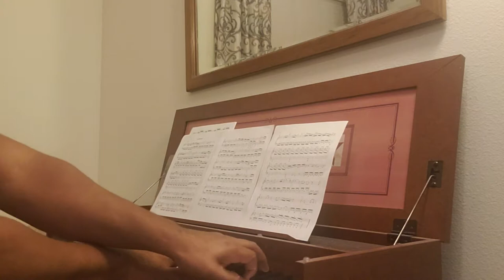Roland C-30: Sightreading Fun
"La Bellaud" by Claude Benigne Balbastre (excerpt).

This was so much fun to play and proof that the C-30's "historically" scaled keyboard and key size are not unmanageable for big guys with mitts like mine; we can still be dexterous and these smaller keys are a help not a hindrance.

Let me know if there are any composers you are interested in hearing played on the C-30 that aren't often heard. I'm always on the lookout for new, old composers that I've been unaware of before.